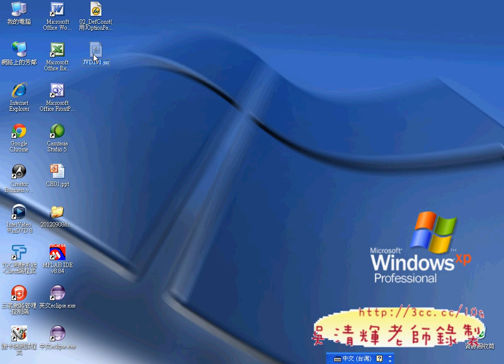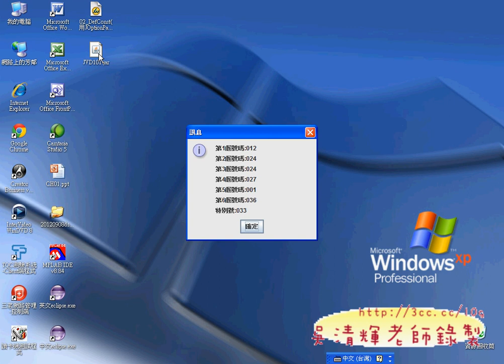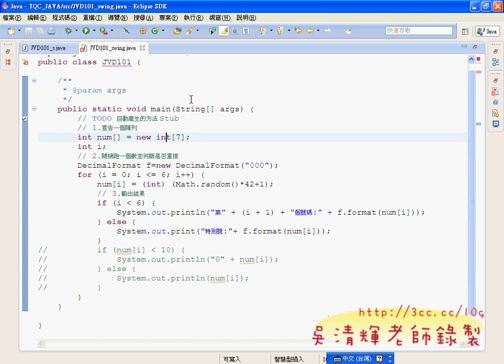04_JAVA證照101題(swing版)(Android進階教學 吳老師)